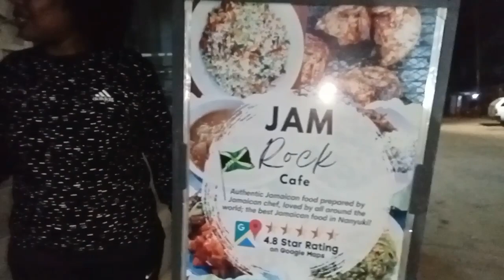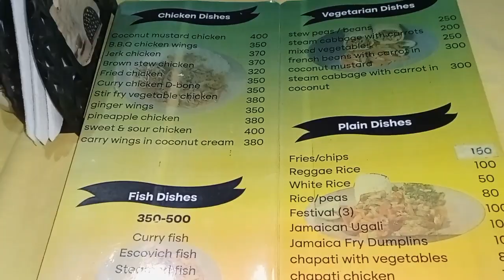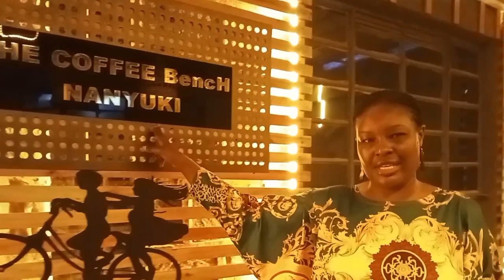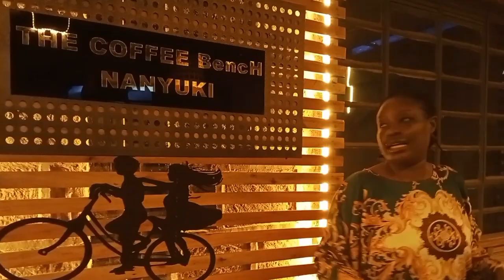guess where I visited! check this out ❤️